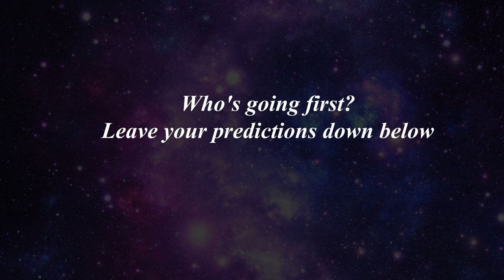Nolan Patrick vs Nico Hischier vs Gabriel Vilardi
Who's going first? It's a close race between these guys and others like Timothy Liljegren, Owen Tippet and Casey Mittelstad.

Video: Nolan Patrick vs Nico Hischier vs Gabriel Vilardi